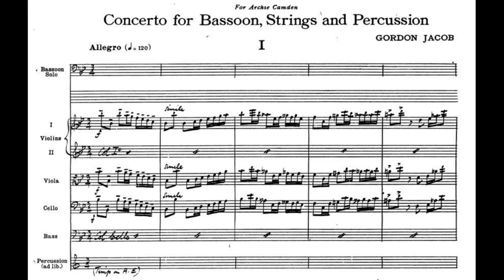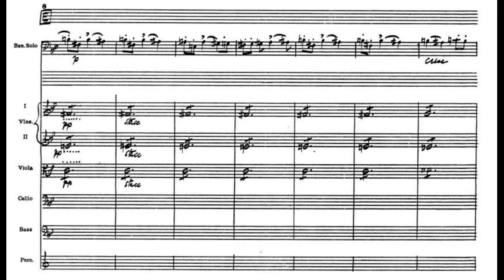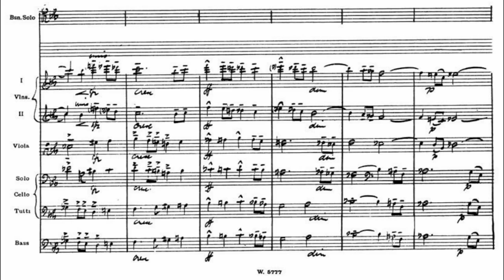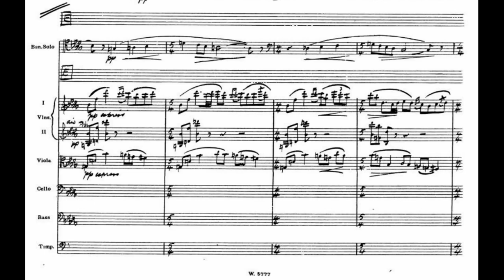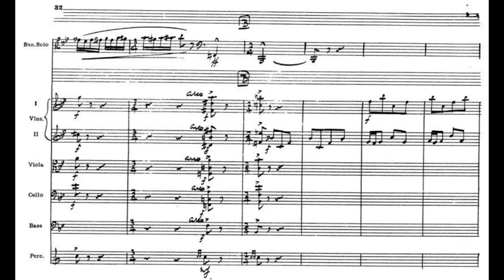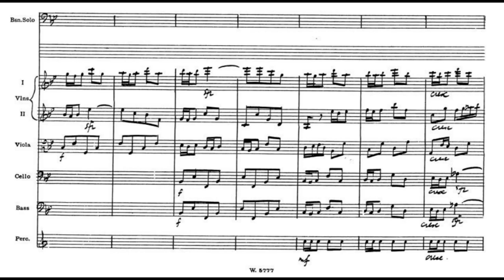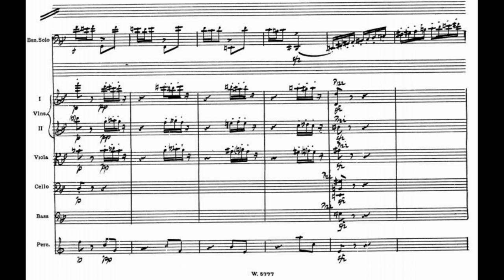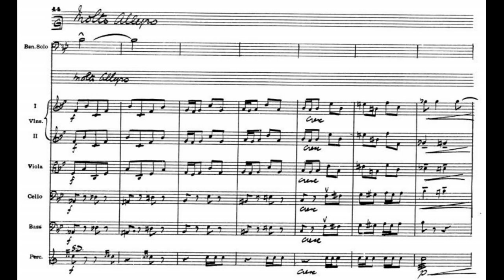Gordon Jacob: Bassoon Concerto (1947)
00:00 - I. Allegro
05:15 - II. Adagio
12:12 - III. Rondo: Allegro giocoso
Bassoon/Conductor: Christian Kunert
Concertmaster: Peter Rainer
Orchestra: Kammerakademie Potsdam
Year of Recording: 2012
"Gordon Jacob’s Concerto for Bassoon and Strings, written in 1947, was dedicated to Archie Camden (1888−1979), the solo bassoonist of the BBC Symphony. Camden was known not only for his famously long and distinguished career of 65 years, but also for being the “first native professional player of the German bassoon in England.” Camden was a professor at the Royal College of Music in London and taught several generations of bassoonists, spreading his influence and preference for the German bassoon throughout London. While Archie Camden was becoming a pioneer for the German bassoon, the French bassoon was still prominent in England during the work’s creation in 1947.

The Concerto for Bassoon and Strings was most likely written with the character and tendencies of the French bassoon in mind. The work opens with very limpid writing featuring staccato step-wise passages in the bassoon. These staccato passages are often featured in compositions for the bassoon of the early 1900s, as the French bassoon produces a dry, crisp staccato. Archie Camden, in his book Bassoon Technique, details how the French and German systems changed the character of the bassoon. He observes that the German bassoon is designed more for powerful expressiveness− and is less conducive to the delivery of effects such as the light staccatos found in this movement. To achieve the character that would be produced by a French bassoon, the performer should ensure that the staccatos are kept light, perhaps giving them a little bit more length so they do not sound choked. While a performer may not choose to perform in a way that imitates the French bassoon, the tendencies of the French bassoon should be taken into consideration when making performance decisions throughout the piece, as this was likely the instrument for which Jacob was writing, given the French bassoon’s reign until approximately 1970 in European countries.

Gordon Jacob is considered a neo-classical composer by English music scholar Frank Howes, and several of Jacob’s compositional choices imitate the techniques and forms of classical-era music. For example, the forms and key relationships within the movements are rather standard for common-practice tonal music, beginning with the use of sonata form in the first movement of the concerto. As can be seen in Figure 2.1, the overarching key areas of this movement conform to those of the standard sonata form, including the second theme in the dominant key and the recapitulation and coda in the home key. However, as is common in the neo-classical style, Gordon Jacob’s compositions tend to feature extended tonalities, modalities, or other modern traits on the musical surface." (Lindsey Wiehl)